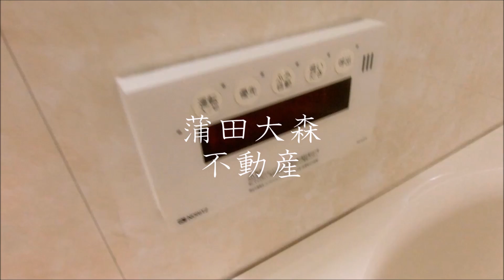蒲田駅も徒歩圏内のリフォーム済の1LDK42.50㎡ ペット可事務所利用も相談可